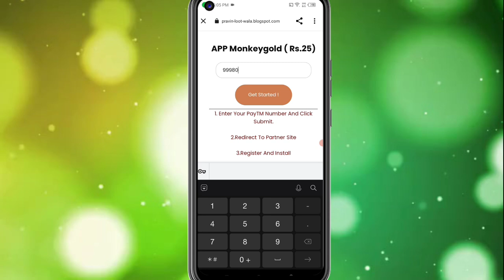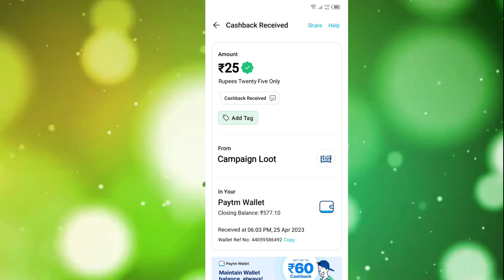Today New Campaign Loot Offer 25₹+₹+28₹ Instant Paytm Cash || Tasks💰Campaign BUG|| New Paytm app